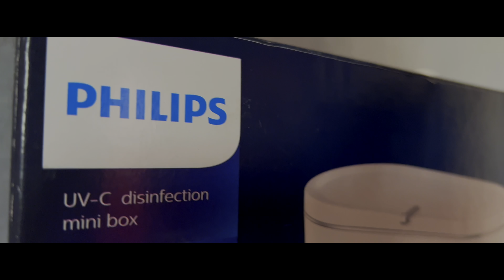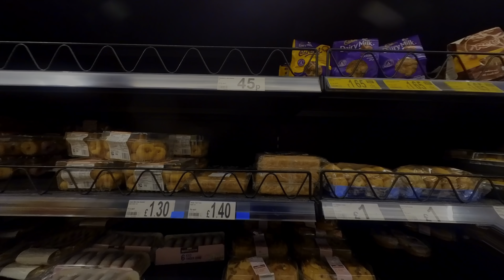Philips UV Sanitiser Testing | Vlog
Testing out a Philips UV Sanitiser in this vlog

Equipment:
2nd B-Roll Lens: Sony A7C + Sigma 16 mm F1.4 Sony E Lens
ND Filter: FOTGA 67mm Ultra Slim ND Filter